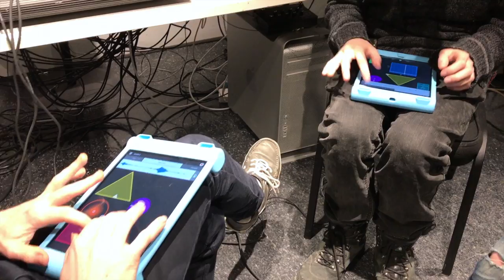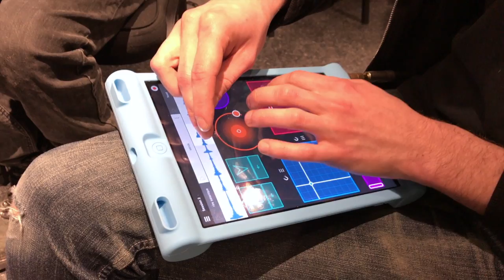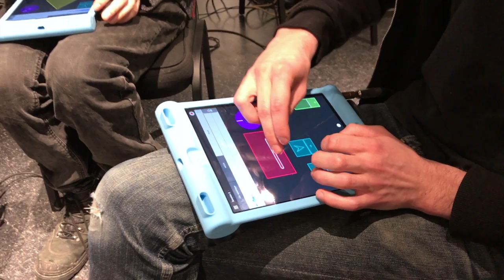Impro no.7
Performances fonofone par Xavier Madore, Dominic Jasmin et Samuel Béland.

Étudiants en Électroacoustique au Conservatoire de Musique de Montréal.
Février 2017.